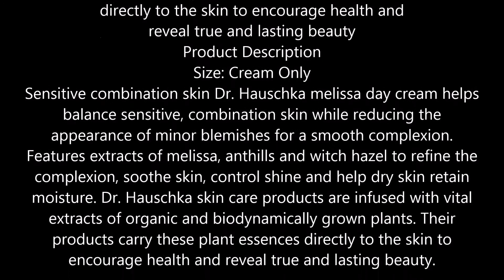Dr Hauschka Melissa Day Cream